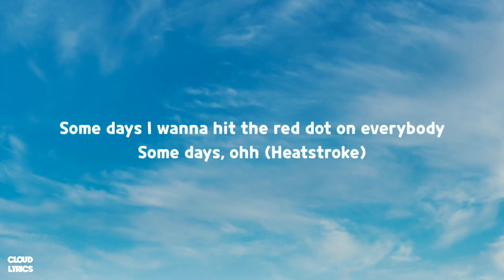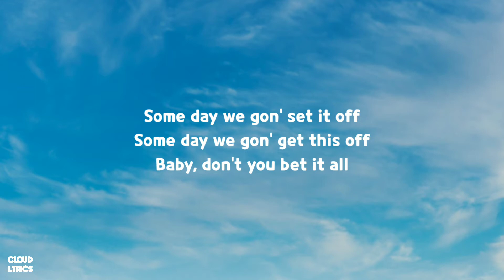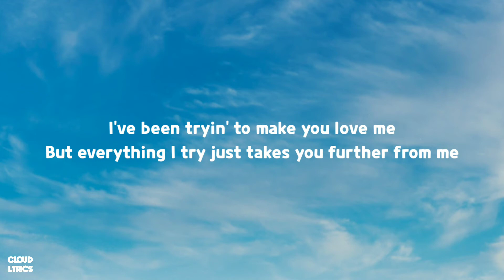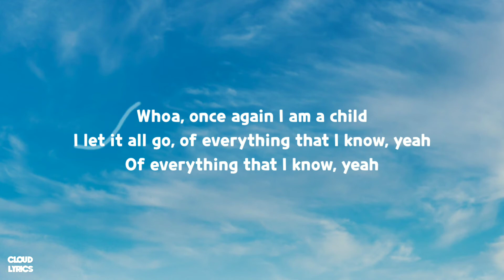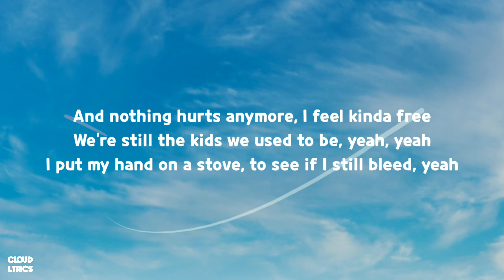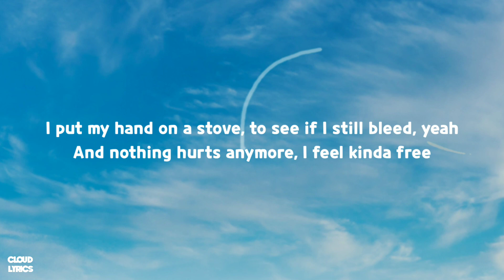Ghost Town - Kanye West ft. PARTYNEXTDOOR (Lyrics) And nothing hurts anymore I feel kinda free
🎤Lyrics :

[Intro: Shirley Ann Lee]
Some day, some day
Some day I'll, I wanna wear a starry crown

[Verse 1: PARTYNEXTDOOR]
Some day, some day, some day
I wanna lay down, like God did, on Sunday
Some day, some days, I remembered this on a Sunday
Back way, yeah, way, way, burning, mhm-mhm
Uh, some days, not gonna please everybody
Some days I wanna hit the red dot on everybody
Some days, ohh (Heatstroke)
Now that I'm livin' high, I'm smokin' marijuana
Now that I'm livin' high, I do what I wanna, oh, yeah

[Chorus: Kid Cudi]
I've been tryin' to make you love me
But everything I try just takes you further from me

Some day we gon' set it off
Some day we gon' get this off
Baby, don't you bet it all
On a pack of Fentanyl
You might think they wrote you off
They gon' have to rope me off
Someday the drama'll be gone
And they'll play this song on and on
Sometimes I take all the shine
Talk like I drank all the wine
Years ahead but way behind
I'm on one, two, three, four, five
No half-truths, just naked minds
Caught between space and time
This not what we had in mind
But maybe some day

[Outro: 070 Shake]
Whoa, once again I am a child
I let it all go, of everything that I know, yeah
Of everything that I know, yeah
And nothing hurts anymore, I feel kinda free
We're still the kids we used to be, yeah, yeah
I put my hand on a stove, to see if I still bleed, yeah